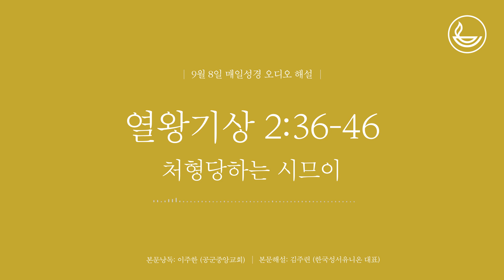「매일성경」 처형당하는 시므이 [열왕기상 2:36-46]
제목: 처형당하는 시므이
성경본문: 열왕기상 2:36-46

본문 낭독: 이주한 (공군중앙교회)
오디오 해설: 김주련 (한국성서유니온 대표)

시편 119:105

성경본문 : 0:10
본문해설 : 2:31